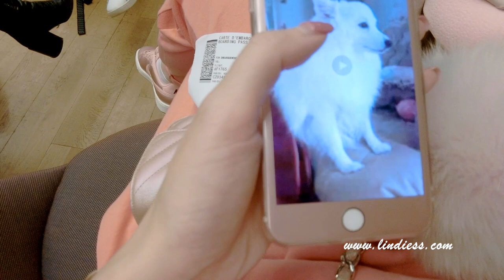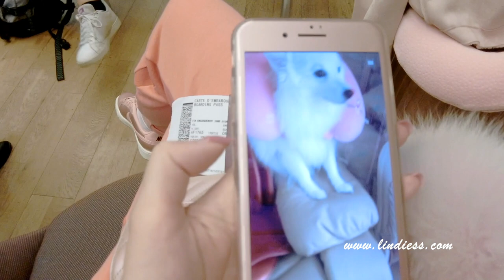VLOG - LUXURY SHOPPING AT PARIS CDG AIRPORT 🇫🇷 SHOPPING AT DIOR 💖🛍 TRAVEL HOME WITH ME ❤️🏡 LINDIESS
Hi Girlies 💖🎀🌸

Thank you girlies so so much for all your support and orders through my last New Bag Charms Video ❤️

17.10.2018 VLOG - VLOG - LUXURY SHOPPING AT PARIS CDG AIRPORT 🇫🇷 SHOPPING AT DIOR 💖🛍 TRAVEL HOME WITH ME ❤️🏡 LINDIESS

Hi Girlies 💖🎀🌸
Thank you all so so much for all the sweetest, caring, encouraging & supportive comments on my previous video ❤️❤️❤️❤️❤️ I truly appreciate it and I'm so happy that you like it ❤️ I know that my videos are quite delayed and I'm so happy that you are all so understanding and sticking with me ❤️😌

First, I really want to say THANK YOU so much to those of you who ordered my newest Sweet Heart Pom Pom in Red with Peachy Baby Pink Heart during CNY ❤️🧧🧧🐷 I'm so happy and touched to see that you are loving every single creation I make ❤️ Thank you girlies so much for your continuous love and support all the way ❤️😭 This is only because of love ❤️ I feel so happy, touched and blessed to be able to create things that I love, makes me happy, you love and makes you happy as well ❤️❤️❤️❤️❤️

I know that my videos don't come in order, but I think you like a mix in between everything so I try my best to upload with different videos ❤️

I went back to Denmark several times over the last few months and I only vlogged when I went out for a lot of shopping 😝 Here we are going back to my trip from October where I went a bit Dior crazy and I only have 2 vlogs from this trip ❤️😇 This is my last "delayed" vlog 😝 Yaaay!! ❤️🥂 Here I'm taking you guys with me traveling back home and going for luxury shopping at Paris CDG Airport 💖🛍 Yes! This is where I was very unlucky and bought my very first Lady Dior Mini with defect 😣 Everything is luckily resolved and I got a new one ❤️😪 I love my Lady Dior Mini so much and added one more to my collection ❤️🥰

It was very emotional during the last days of this trip 😢 I left my parents again 😭 We had some really good quality time together on this trip, but grr... I miss them so much ❤️😭 Can't wait till they can finally come to stay with me ❤️🥰  I hope that you'll enjoy watching and I will have more Chanel unboxings coming very soon 😍🛍 Thank you all so so much for always being so loving, caring, supportive and encouraging all the way ❤️ I love you all so much ❤️ Stay beautiful, happy and blessed ❤️

Hope that you’ll enjoy watching it!

Lindie ❤️

Music 🎶
Dream by Legend From Heaven

In this video I'm wearing:

Abercrombie Sweater & Trousers
Nike Sneakers
Chanel Chevron Mini Rectangular Flap Bag in Light Gold / Rose Gold Iridescent from 17B
Chanel Crystal CC Logo Earrings - Item No. A86504Y09569Z2800
Hermes Clic Clac Bracelet in Sugar Pink
Cartier Love Wedding Band Ring in Pink Gold
Shining House Diamond Wedding Band Ring
Shining House Diamond Ring

My Furry Family's Instagram: @Spitzlove88